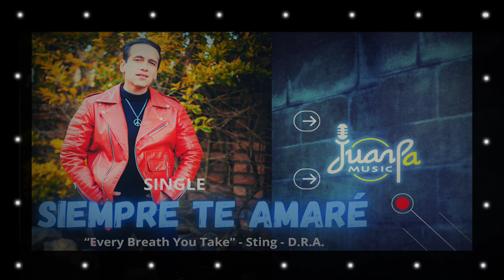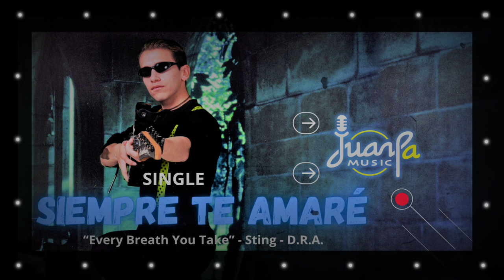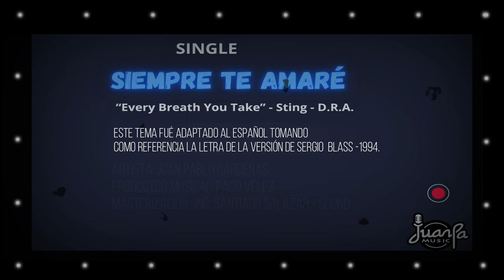SIEMPRE TE AMARÉ - JUAN PABLO CÁRDENAS - Juanpamusik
SIEMPRE TE AMARÉ   con mucho cariño para todos Uds. Amigos una versión realizada con arreglos propios(Paco Vélez - Juan Pablo Cárdenas)  del tema  Every Breath you  take de Sting y traducido al español basado en la letra de la versión de Sergio Blass  .
Espero les guste y lo compartan .

 Un agradecimiento especial a quienes nos brindaron su talento y profesionalismo para que : Siempre Te amaré  sea una realidad :
Paco Vélez - Productor Musical
Ing. Santiago Salazar - Sound
Un abrazo